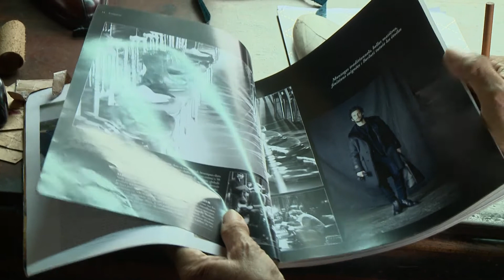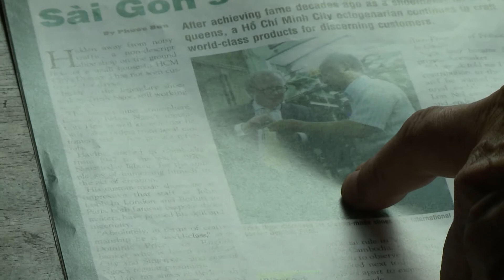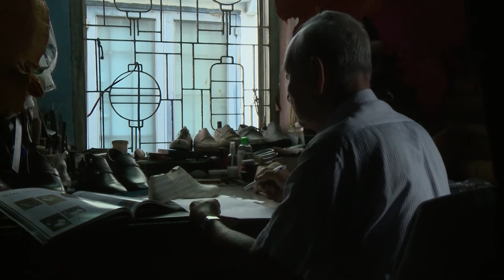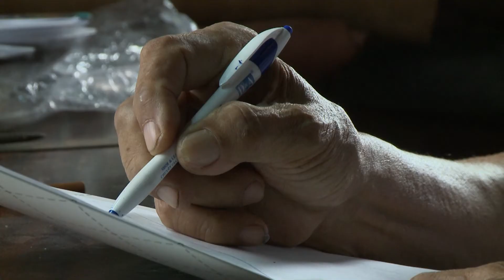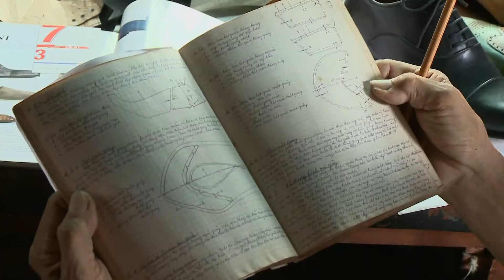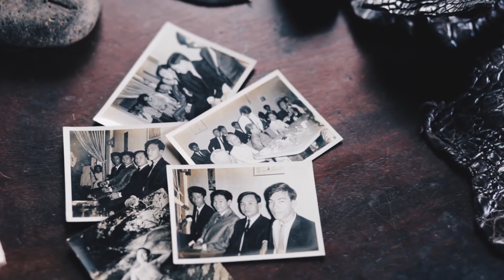Vua đóng giày thủ công 90 tuổi - chuyên đóng giày cho MR ĐÀM và người nổi tiếng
🔔 KHUNG GIỜ PHÁT SÓNG: 21H Chủ Chật hàng tuần trên kênh youtube Vietnam News

Danh mục
Phim và Hoạt ảnh